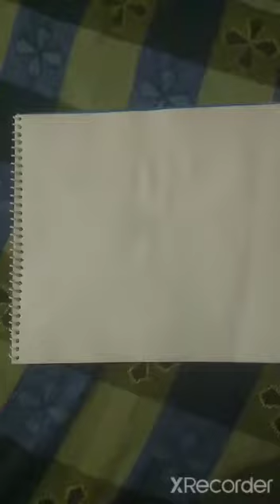Tom and Jerry drawing with full video classic music of Tom and Jerry